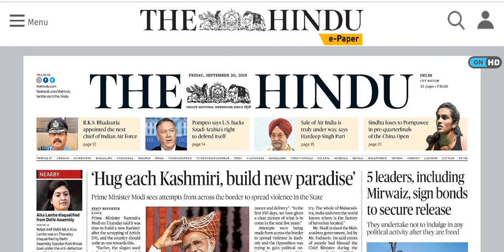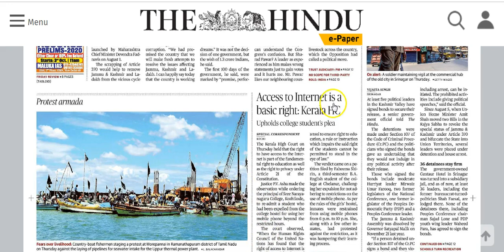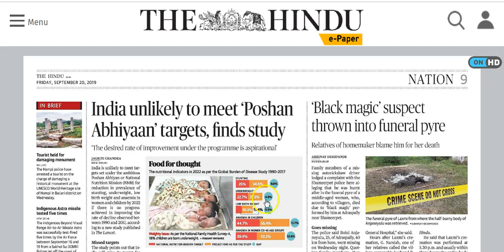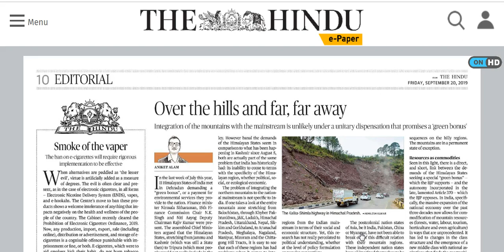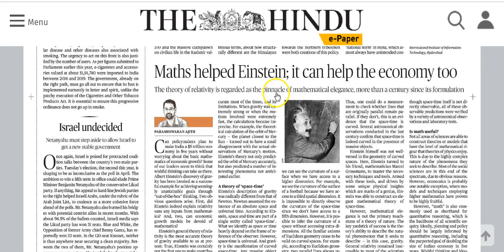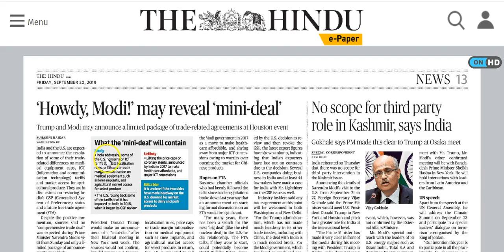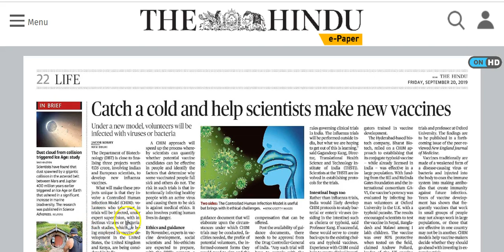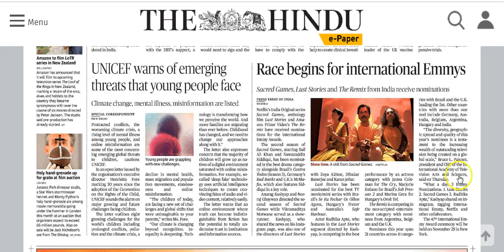IAS Daily CurrentAffairs2019 | The Hindu Analysis by Mrs Bilquees Khatri (20 September 2019)